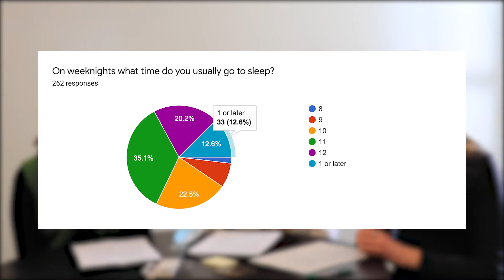Hawk TV 2020-21 episode 16 - HOSA wellness results